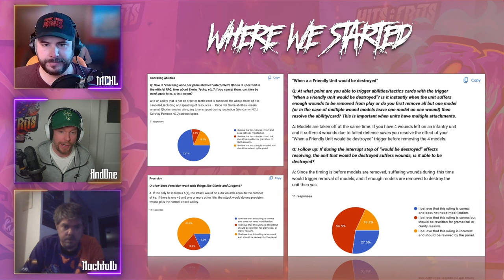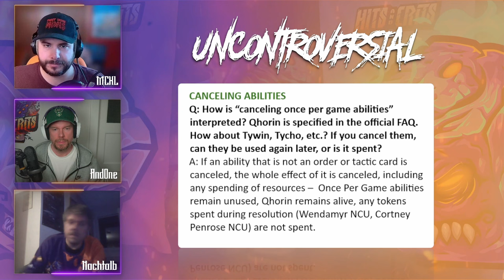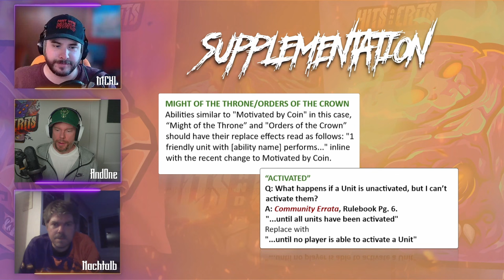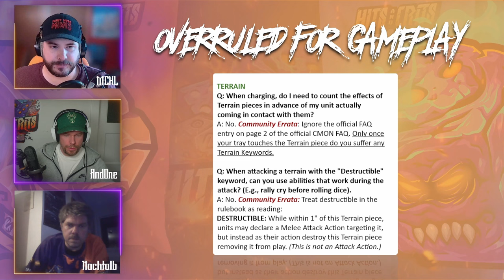OnTarget - Community FAQ 2024 // Deep Dive and Chat with MCXL / Song of Ice and Fire: TMG (ASOIAF)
❄️📜 The 2024 Community FAQ is upon us! 📜🔥

We had an amazing chat with two fantastic members of the current Community FAQ Council: @MCXL (Evan) and Hits and Crits TEAM member @Nachtalb (Thomas)! Together, we took a deep dive into the newly launched ASOIAF Community FAQ. 📜🔥

We explored everything from the council's guiding principles and decision-making process to how they find common ground for the community. It’s a fascinating look behind the scenes!

Curious to see the FAQ V. S05 1.0
Want to connect with the Council, check out the Hits and Crits or the Online Circuit-Discord or just write an email to

🔗 Check out Paint jobs of the Week, Tournament Announcements etc. on Instagram

Thanks for being a part of our incredible Hits and Crits community! 🗡️❄️🔥🗡️